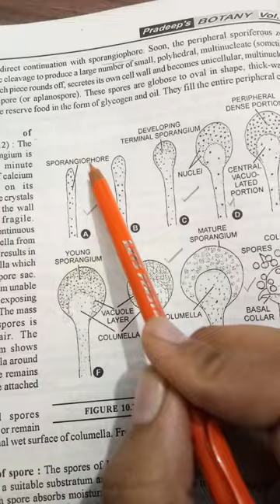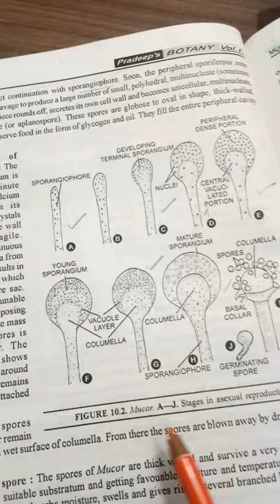stage of asexual reproduction in mucor@study motivation